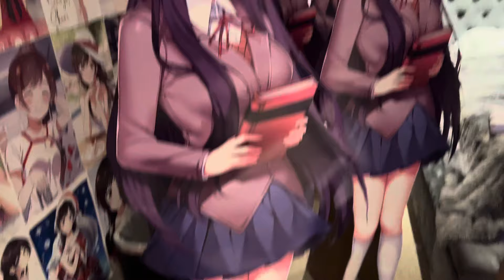Attack of the yuris